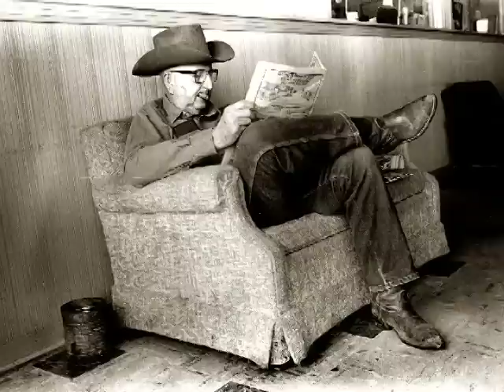"Done Got Old" Junior Kimbrough (The Grassy Knoll "Remix")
These images of old men were taken in Texas (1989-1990). The remix was done by the Grassy Knoll for Fat Possum Records.